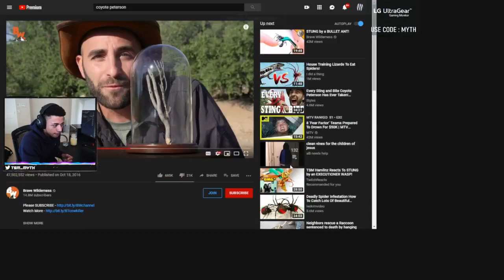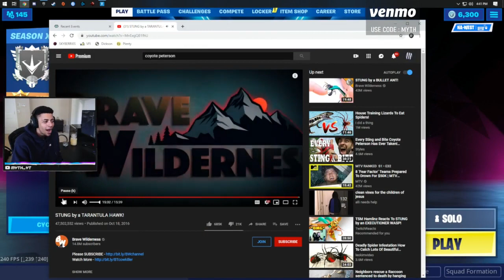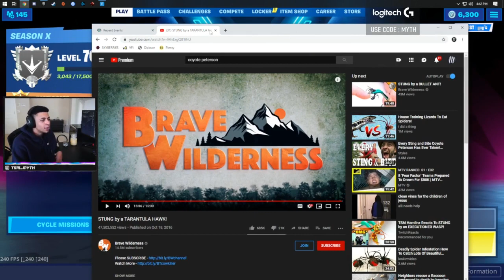TSM Myth Reacts To STUNG by a TARANTULA HAWK!